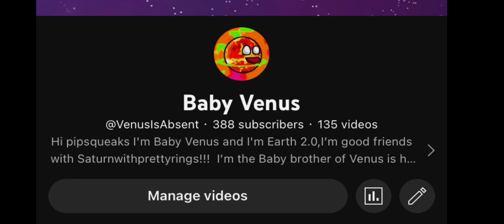CHEESE DON’T MELT